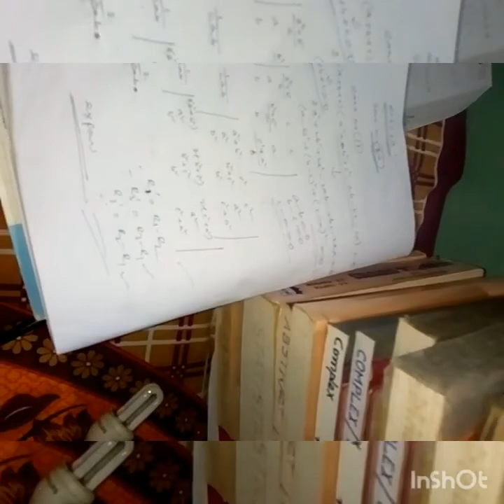HS XII MATH DETERMINANT 2B CLASS 6